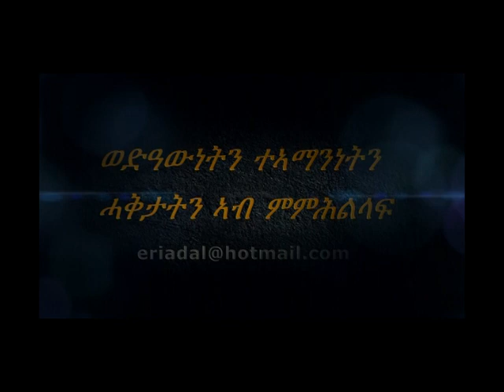Ethar Relief Presenting the refugees issue in Tegrinia - Part 1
Ethar Relief in eastern Sudan.
Sultan Omar the executive director of Ethar Relief speaking in Tegrinia.